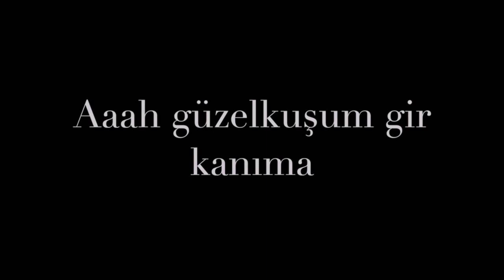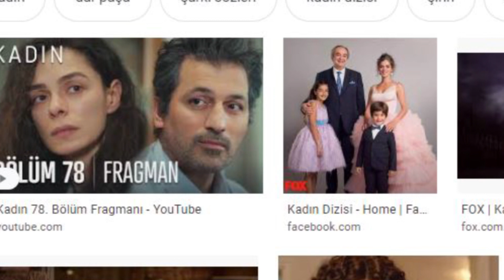BUL BENİ #1 | Evet/Hayır, Ünlü tahmini üzerine bol geyikli oyun, Türkçe Podcast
Türkçe podcast platformumuz Bilemedik Podcast yeni formatıyla sizlerle!
Evet ve hayır sorularıyla ünlü bulmaya çalışan Can, Recep ve Ömer zerre rekabet olmadan goygoyun dibine vuruyor ve ünlü isimleri havada uçuşuyor.
İyi seyirler!